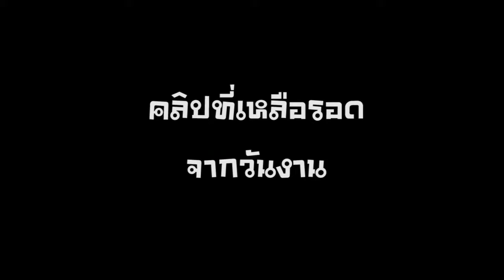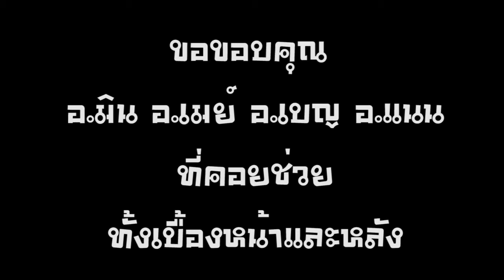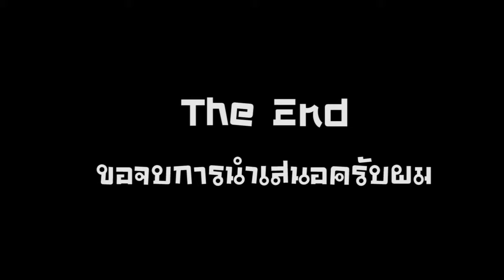ทวิภพม 5ห้อง1 2 3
ละครเรื่องทวิภพ จัดทำโดย นักเรียนชั้นมัธยมศึกษาปีที่ 5 ห้อง1-2และ3
โรงเรียน นวมินทราชินูทิศ สวนกุหลาบ วิทยาลัย ปทุมธานี